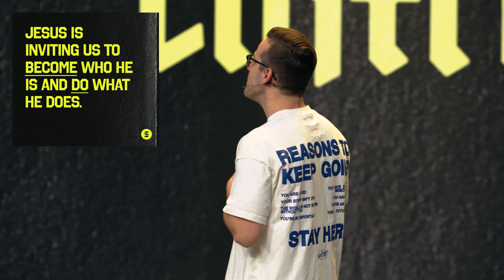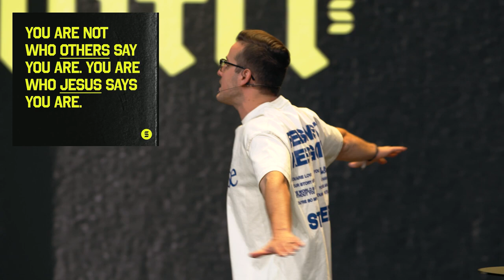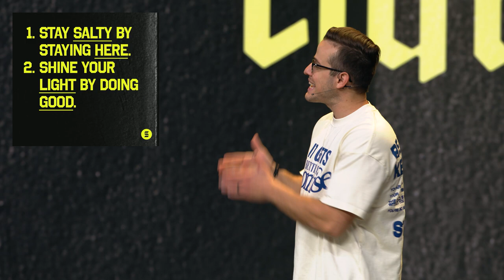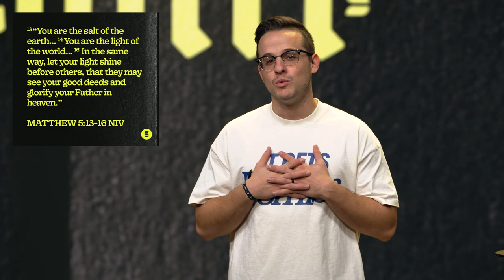You're Made for Greater Things - Switch Youth (NSKM)